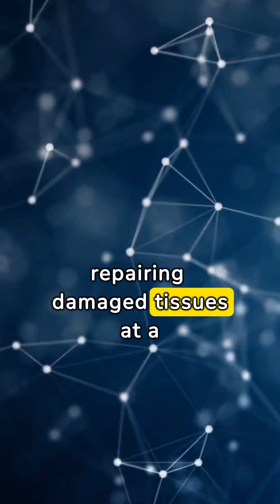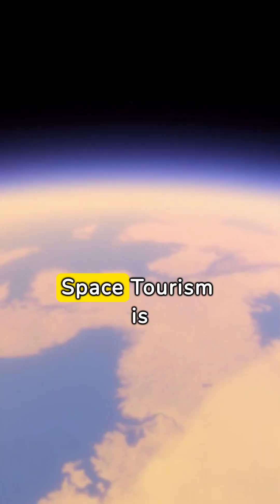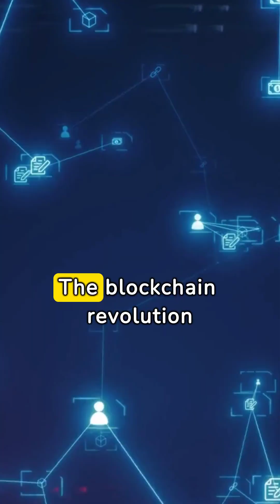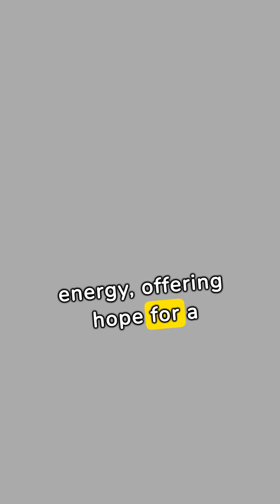2030 Tech Innovations: The Future is Here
In this video, we delve into some fascinating future tech predictions for the year 2030. From artificial intelligence and virtual reality to self-driving cars and renewable energy solutions, the possibilities seem endless. Join us as we explore what the future holds for technology and how it will shape our lives in the coming decade.
Don't miss out on this insightful discussion on the latest innovations and advancements that could revolutionize the way we live, work, and interact with the world around us. Stay ahead of the curve and get a glimpse into the future with our predictions for 2030.
Let's embark on this exciting journey together towards a future filled with endless possibilities!